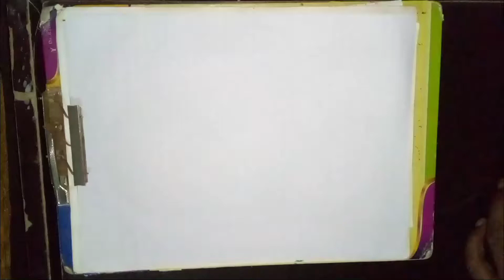ripshushat haw to black pen sketch shushant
Shushant is not a actor he is a great inspiration personality